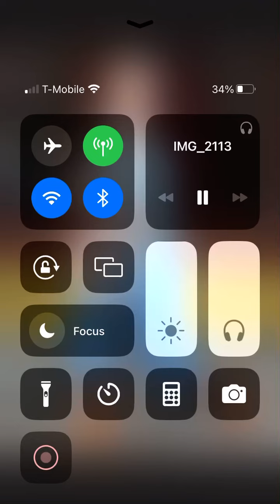Pia Mia - Do It Again (FT. G-Eazy and Hayden Panettiere) (Remix)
Here’s my first remix! Hope y’all enjoy! It’s obviously do it agin mashed up with fat alone and telescope